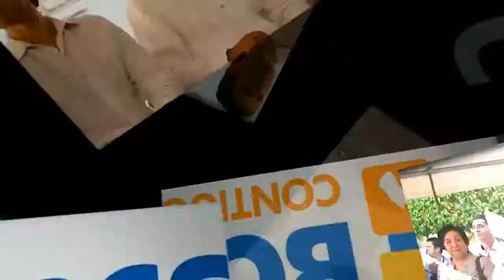Entrega el Gobernador del Estado de BCS reconstrucción de carretera a Ensenada de Muertos 1